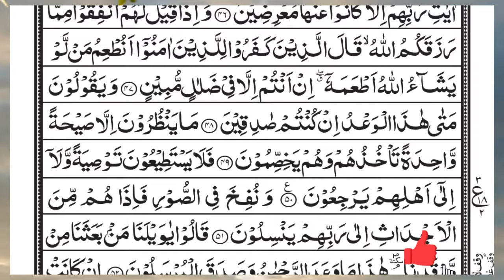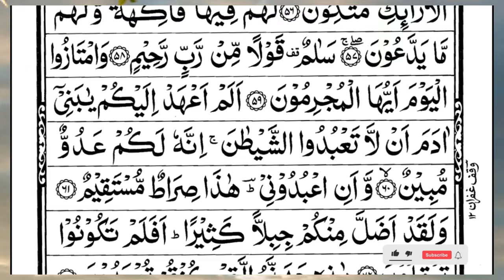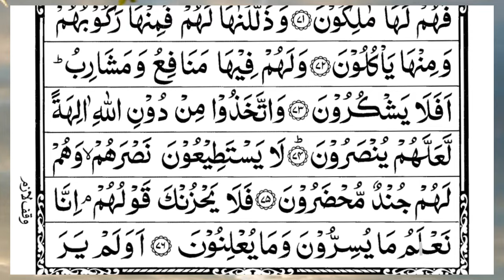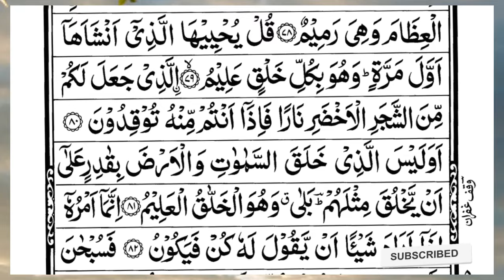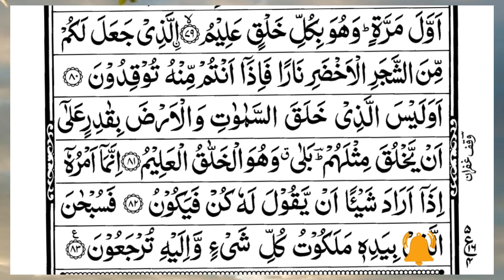Surah Yasin (Yaseen) | Full With Arabic Text | (Episode 5413 ) | Surah Yaseen Beautiful Recitation